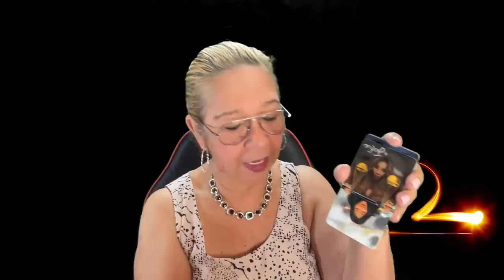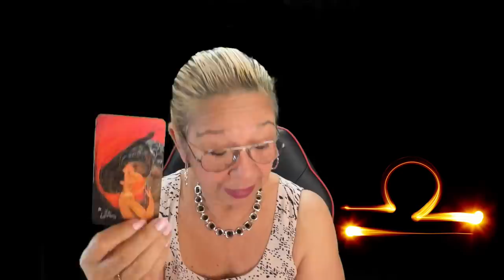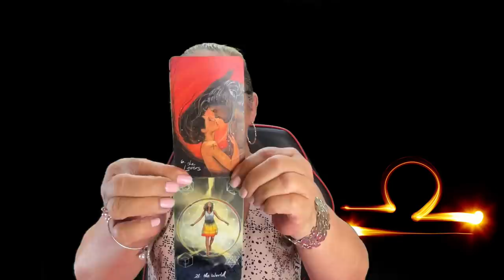LIBRA! AMOR LUMINOSO QUE TE CAUTIVA Y TE HACE DESPERTAR🌞☀️! TE DEJARAS LLEVAR POR ESE NUEVO AMOR!❤️🌹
DECISIONES DE AMOR QUE SE REFLEJAN EN TU ENERGIA. QUIZAS ESTES ENAMORANDOTE, TE GUSTA ALGUIEN, RELACION NUEVA, QUIZAS. PERO NO QUIERES  ARRIESGARTE CON ALGO. AL FINAL ENCUENTRAS LO QUE ESTAS BUSCANDO O LLEGA LO QUE ESTAS ESPERANDO.

Carmen